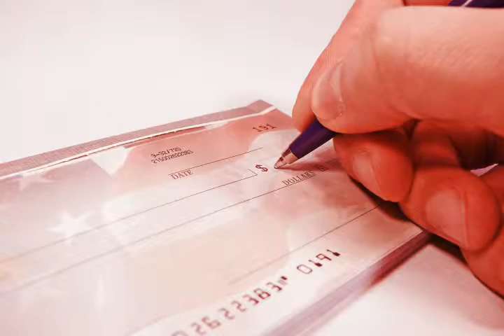Consenso - Dica nº2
Vídeo para a empresa Consenso, editado por mim Lucas Duarte e dirigido pela agência "Causa Concept" Wilson Ferreira. Principais programas usados para a edição do comercial (After Effects CS4).

Contato Lucas Duarte
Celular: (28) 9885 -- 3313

Contato Estúdio de Criatividade Causa Concept